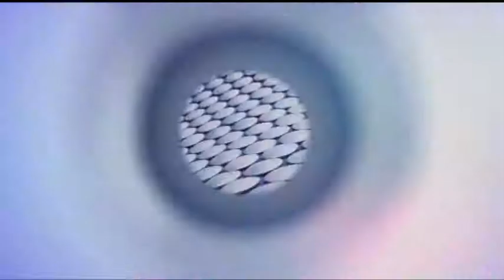Goks Fashion Fix 09